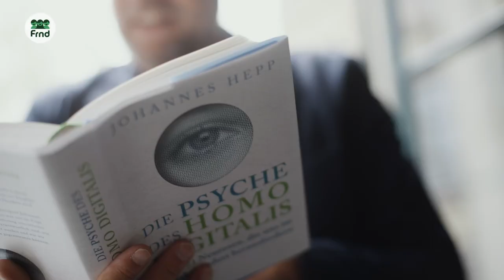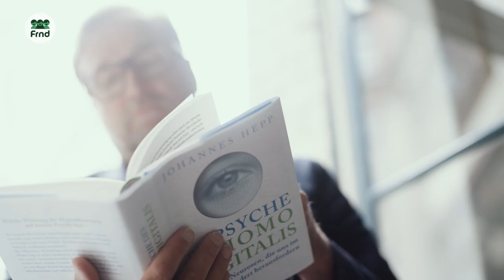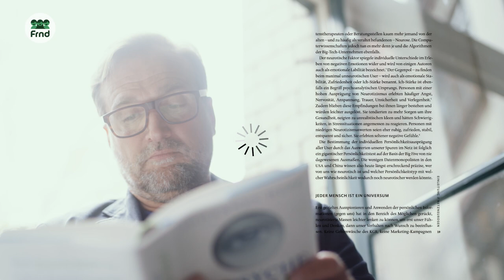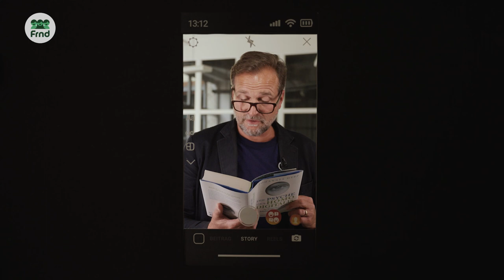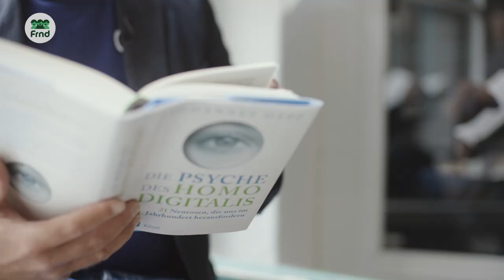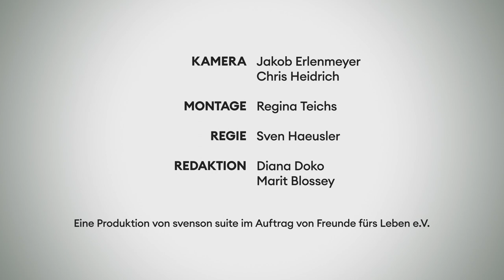Johannes Hepp über digitale Neurosen und die Online-Welten | Laut gedacht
Johannes Hepp ist Psychotherapeut, Psychologe und Autor. Nachdem er in seinem Buch „Die Psyche des Homo Digitalis“ analysiert hat, welche Neurosen uns im 21. Jahrhundert herausfordern, spricht er in der neuen Folge ‘Laut gedacht’ darüber, welchen Einfluss die zunehmende Digitalisierung auf unsere Psyche hat.

Er betont, wie gefährlich das für unser mentales Wohlbefinden sein kann: “Der Anteil des Lebens in den virtuellen Welten sollte niemals den Anteil des realen Lebens mit echten Begegnungen ausschließen.”

Kamera: Jakob Erlenmeyer, Chris Heidrich
Montage: Regina Teichs
Redaktion: Diana Doko, Marit Blossey
Regie: Sven Haeusler

Dieses FRND Projekt wird durch die Deutsche DepressionsLiga e.V. und die DAK-Gesundheit im Rahmen der Selbsthilfeförderung nach §20 h Sozialgesetzbuch V gefördert.